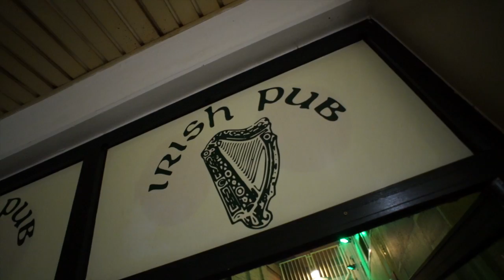St. Patricks Day im Irish Pub 2015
Extra Tip Werbegesellschaft mbH
Kölnische Straße 16
34117 Kassel

Telefax: 05 61 / 70 70 – 44101